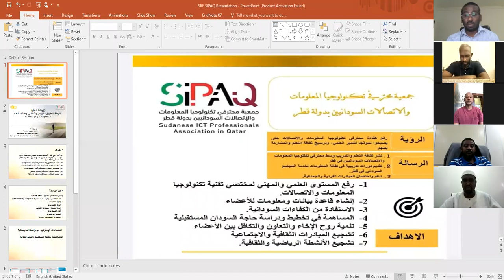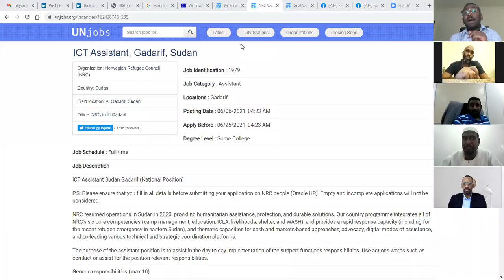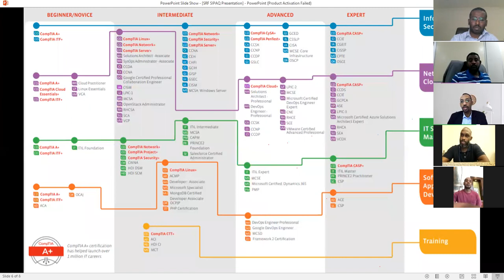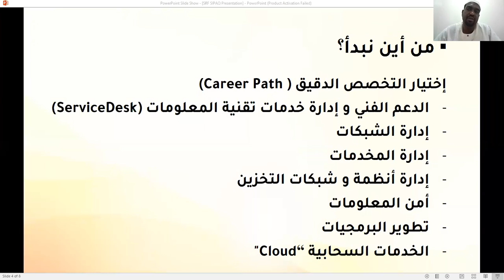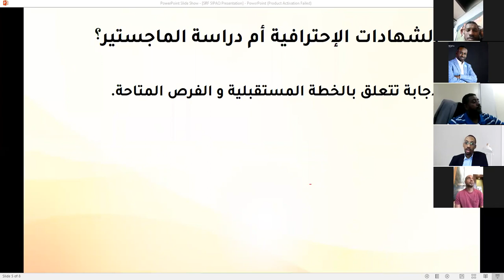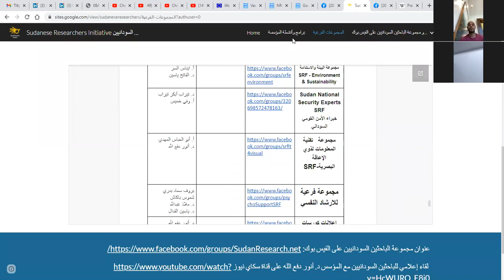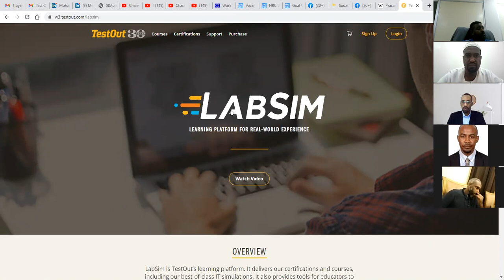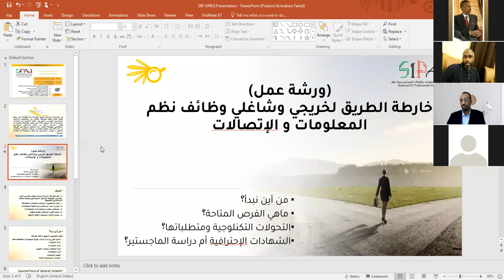ورشة عمل خارطة الطريق لخريجي وشاغلي وظائف نظم المعلومات و الإتصالات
جمعية محترفي تقنية المعلومات والاتصالات السودانيين بقطر
Sudanese Information and communication professionals Association in Qatar (SIPAQ)
بالتعاون مع مؤسسة الباحثين السودانيين
Sudanese Researchers Foundation
ورشة عمل: خارطة الطريق لخريجي وشاغلي وظائف نظم المعلومات والاتصالات
عبر منصة زووم وبث مباشر في مجموعة الباحثين السودانيين
يوم السبت 26 يونيو 2021 في تمام الساعة 8 مساء بتوقيت السودان على منصة الباحثين السودانيين
+ ماهي الفرص المتاحة؟
قراءة في سوق العمل في كل من دول الخليج وأمريكا
+ التحولات التكنلوجية ومتطلباتها
هل سيشهد عالم الغد تحول في الاهتمام بالعتاد والاجهزة الحالية الى ال SDN وال Big Data و ال Cloud وتفقد أجهزة مثل ال Routers & Switches أهميتها وسوق عملها؟

+ الشهادات الاحترافية أم دراسة الماجستير؟
تأثير أي منهم في وظائف قطاع تقنية المعلومات والاتصالات

+ من أين نبدا؟
تحديد متطلبات سوق العمل

يتحدث في الورشة:
- د. أحمد عبدالعزيز (مستشار الشبكات المفتوحة)
- م. أبوسن حمد (مستشار ادارة تكنلوجيا المعلومات)
- م. مصطفى جعفر (مستشار أمن المعلومات)
- م. محمد الخير (مستشار تطوير النظم)
- م. محمد الخاتم (مستشار النظم الأمنية)

يدير الجلسة
- د. أنور دفع الله (أستاذ مساعد لعلوم الحاسب الآلي، مؤسس مجموعة الباحثين السودانيين وعضو المكتب الاستشاري للجمعية)